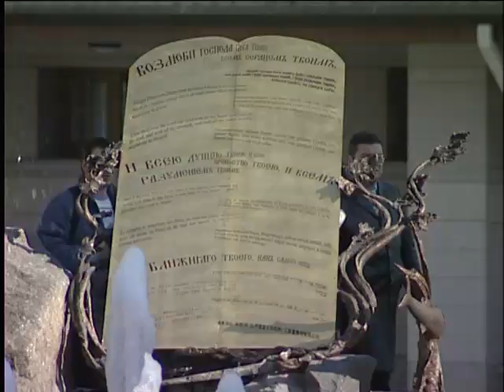Патриарх Кирилл в Минске. Памятник Алексию II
Патриарх Кирилл освятил памятник Патриарху Алексию II в Минске
14 октября 2012 года в ходе Первосвятительского визита в Минск Святейший Патриарх Московский и всея Руси Кирилл возглавил церемонию открытия памятника Святейшему Патриарху Московскому и всея Руси Алексию II